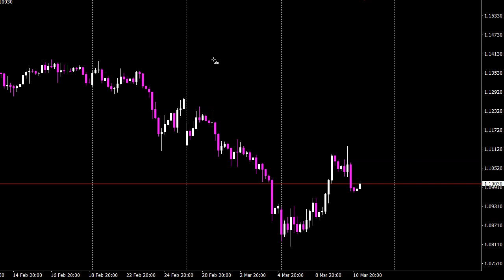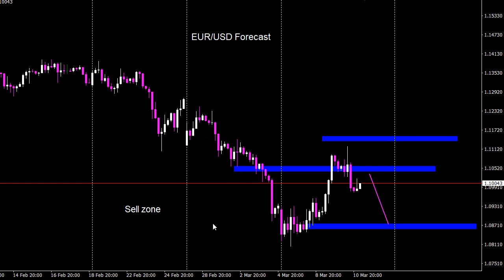EUR/USD 11 March 2022 Daily Forecast Outlook Trading Gold Strategy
EUR/USD 11 March 2022 Daily Forecast Outlook Trading Gold Strategy. GBP/USD 11 March 2022 Daily Forecast Outlook Trading Gold Strategy. Daily Free Signals Forex Pairs Forecast Tips Daily Beginner Trading Videos